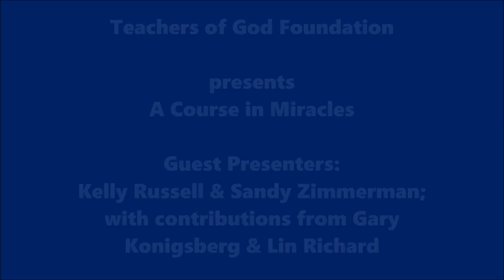Learning to Let Go and How to See the Face of Christ in Everyone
0:07 Song "I Am Spirit" by Gary Konigsberg
4:00 Sandy Zimmerman invites us to the dance floor
8:40 A Course in Miracles appears to be very complicated, but its actually very simple
10:20 Sandy Zimmerman
11:46 When I feel ashamed about something, I always talk about it because I don't want to keep shame hidden in me
14:58 There is a door open to freedom for each of us, but we don't always walk through it
18:27 Sandy shares a story about letting go of old beliefs and the gifts that came from it
25:10 Workbook Lesson 151, "All Things are Echos of the Voice for God"
36:04 Kelly Russell
36:54 Kelly shares about a recent experience of miscommunication
39:21 When we struggle to see the face of Christ in others, we have projected our ideas of separation onto them
43:42 Because my mind has changed, my outside world has seemingly changed
44:24 Lin Richard shares her recent spiritual insights
49:30 Guided meditation: True Prayer

Today our guest speakers are Sandy Zimmerman and Kelly Russell.

Sandy talks about bringing hidden emotions to the light, letting go of old beliefs, reads Workbook Lesson 151 and an excerpt from Lisa Natoli's book Gorgeous for God. When we keep emotions, beliefs, and ideas hidden they block the flow of light in us. Each of us has a door open to freedom, all we have to do is to step through it. This requires a willingness to let go of emotions rooted in separateness, beliefs in littleness, and control.

Kelly Russell shares about seeing the face of Christ in everyone and leads us in a guided meditation of True Prayer. Whenever we have difficulty in seeing the face of Christ in others, we have projected our own ideas of separation from God onto them. This is a display of our unconscious guilt because we are afraid we have separated ourselves from Source. The truth is that we have never separated from God and therefor could never be separate from one another. The way that we remember this is through the practice of forgiveness as laid out in A Course in Miracles.

Welcome to the Friday Group!